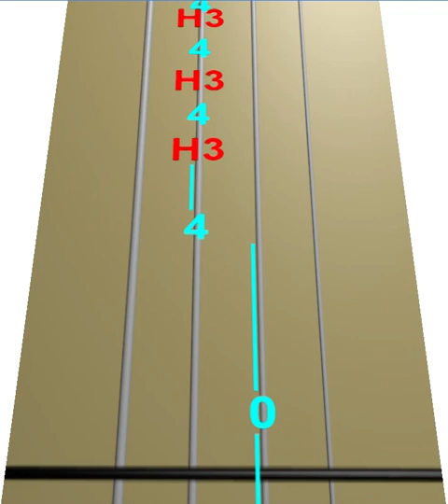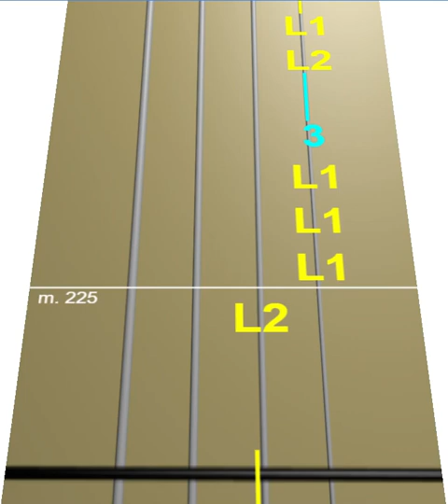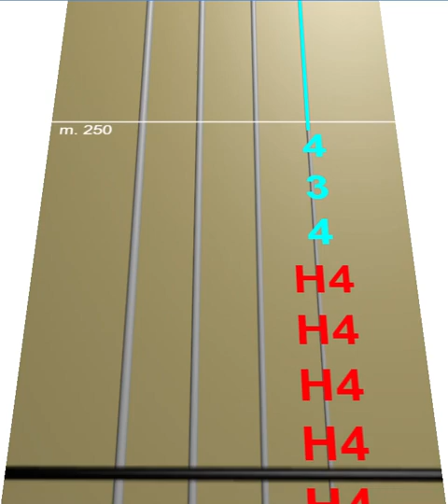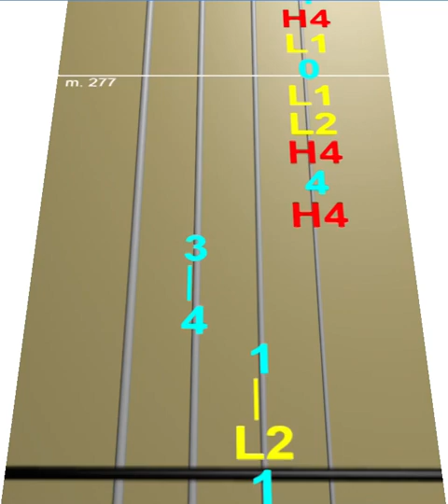El que quiera entender que entienda - Mägo de Oz (Violín Tutorial)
Abrir Descripción ♥

"El que quiera entender que entienda" de Mägo de Oz habla sobre el tema del autodescubrimiento, el amor y la lucha por ser fiel a uno mismo en una sociedad prejuiciosa.

La canción aborda el anhelo de alguien que pueda completar al narrador, alguien que pueda acompañarlo en la vida. Habla sobre las dificultades de sobrevivir y sonreír mientras se lleva una máscara de normalidad, que oculta su verdadera identidad y emociones. Las letras expresan el deseo de encontrar a alguien en quien apoyarse, alguien a quien amar y compartir todo el amor que ha sido disminuido por las opiniones de los demás.

Anima al oyente a liberarse de las expectativas y prejuicios sociales. La canción alienta a rechazar el miedo a expresarse y abrazar el amor y el contacto físico sin dudarlo. Critica la idea de reprimir el verdadero yo debido a las presiones sociales y llama al abandono del armario y del diván del psiquiatra.

Las letras enfatizan que los asuntos del corazón no se ajustan a reglas rígidas, resaltando la singularidad de las personas y al mismo tiempo enfatizando la importancia de la igualdad y la unidad. La canción insta al oyente a alzar la voz contra el prejuicio y la discriminación, dejando atrás la confinación de las comunidades segregadas.

Las últimas líneas tocan la idea de luchar por el derecho de elegir a quién amar y estar orgulloso de uno mismo, rechazando la noción de conformarse a las expectativas sociales. El mensaje general es de aceptación de uno mismo, la búsqueda del amor y la aceptación de la individualidad, a pesar de los desafíos y juicios que se enfrentan en el camino.

Hola , Soy un joven violinista callejero de Oz amante de la música ♥
Espero que os guste el video. Resalto que estas partituras no son de producción mia, sino yo las busco en la web y las modifico para poder subirlo .

Si tenéis alguna sugerencia para un nuevo vídeo o alguna canción en especial puedes comentarlo ♥

Todas nuestras partituras son versiones libres daptadas. El objetivo de este canal es meramente pedagógico y sin ánimo de lucro.No obstante, si alguien considera perjudicados sus derechos por alguna de ellas, le ruego me lo comunique y la retiraré de inmediato. Estamos absolutamente en contra de la piratería.

"En Satania estas, es el fin del camino"